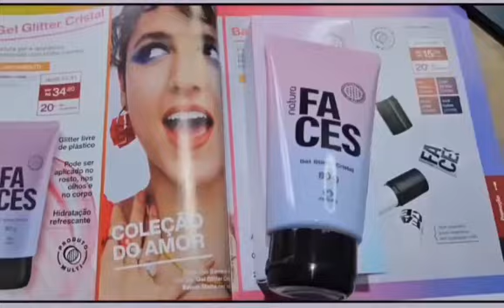Gel Glitter cristal